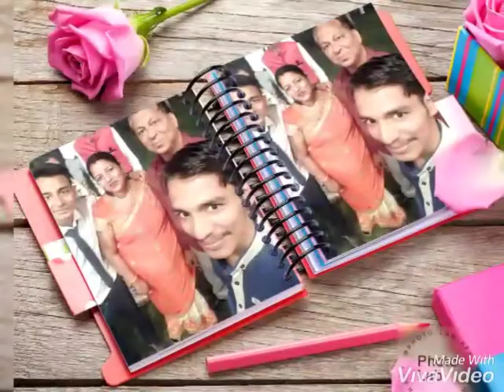neeraj mittal singer